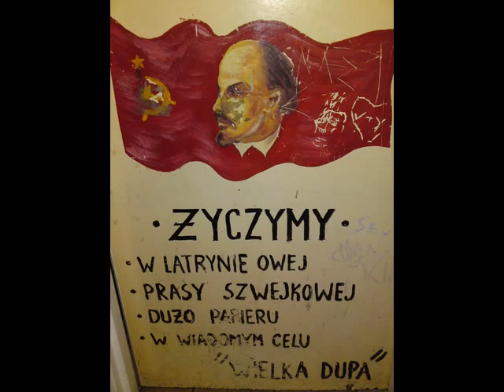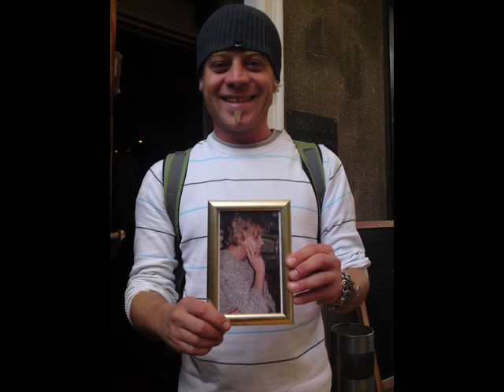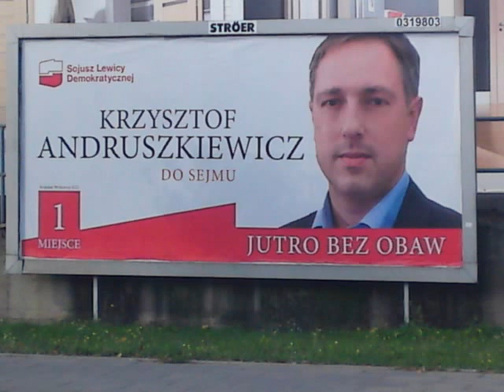Bartek Kalinowski - Raszka menażka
piosenka z płyty Bebilon 2
szeroko znana, popularna szczególnie w Tv republika , zatem nie ma problemu, można udostępniać, niektórzy jarają się polityką, a nas jak zwykle jara tylko dobra zabawa, piosenka nagrywana w Duszku na koncercie była tam śpiewana 2 razy, to jest ta druga wersja, słychać śmiech Jagódki i Moni